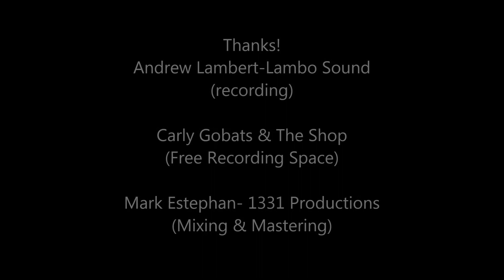Nopamine- Paint Huffin Stud Muffins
Song writters Brooks Bonkoski, Sage Snyder, Dylan "Chippy" Jackson and Drummer Brian Tekautz thought it was time for a punk Rock album. Special thanks go out to Carly Gobats and the Shop for the free recording space. Andrew Lambert of Lambo Sound for doing this recording. Dan Stupca and Nerm for borrowing us some really nice mics just because they wanted too. Mark Estephan for Mixing and Mastering this trashcan. thank you all.

:07 Minecraft
3:37 President Obama Made Me Cry
5:57 Pity Fuck
8:32 Responsible Adult
10:37 Rott
13:35 FDT- Fuck Donald Trump
14:51 Piss Dress
16:46 Trams
18:07 Help!
21:00 SBR- Selfish Bastard Romantic
23:39 LOL Maturity